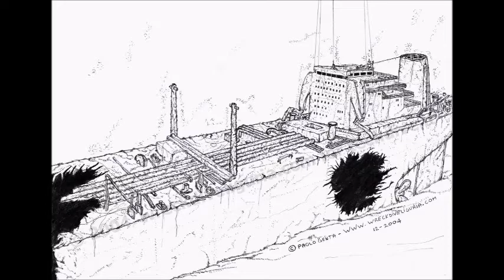Milford Haven bei Genua